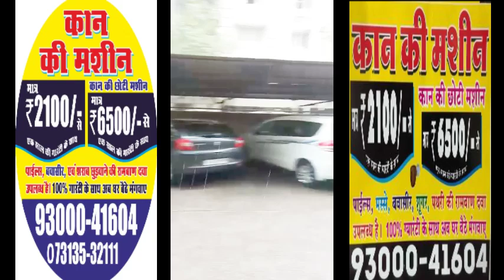Rain water harvesting in multi story building.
Office landline no.